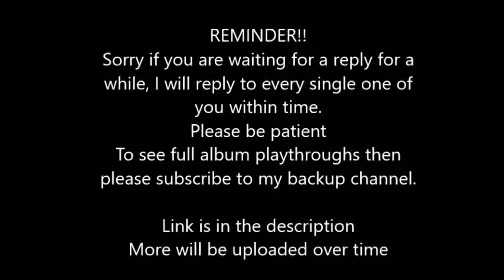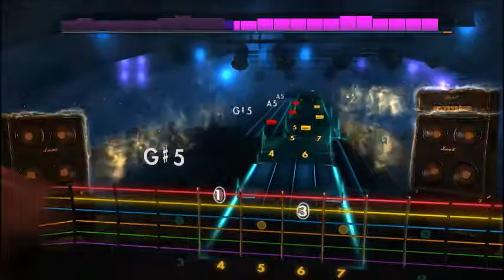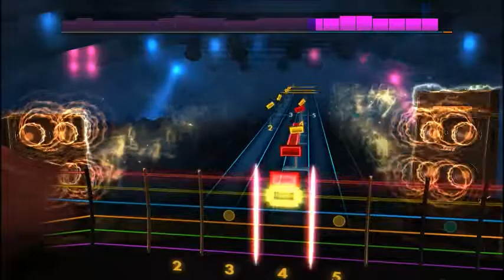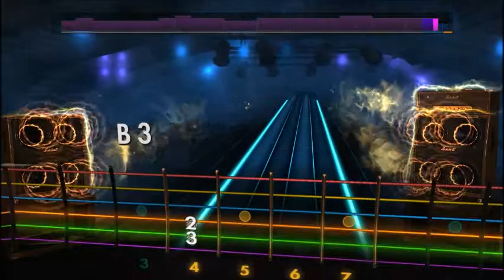311 - Five Of Everything (Lead) Rocksmith 2014 CDLC